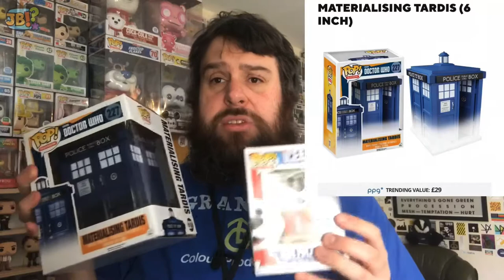[Funko] Small YouTubers Easter Bunny Gift Exchange